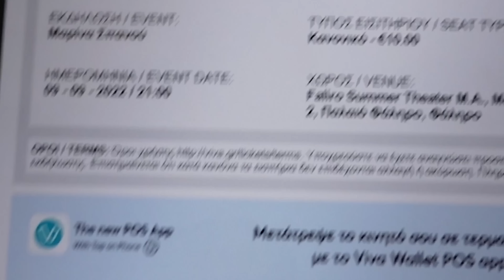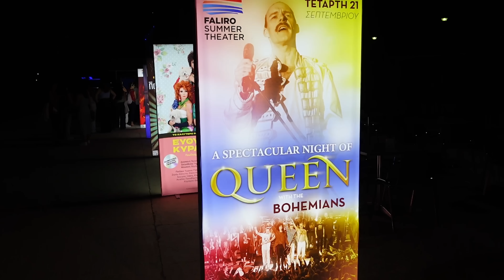Πάνω απ’όλα ψυχραιμία! • Εβδομαδιαίο Vlog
ΑΝΕΒΑΖΟΥΜΕ ΒΙΝΤΕΟ ΚΑΘΕ : ΤΕΤΑΡΤΗ και  ΚΥΡΙΑΚΗ  :)))

Κωδικός : GOGO40
Για 40% έκπτωση σε όλο το site! Αν κάνετε τις αγορές σας με κάρτα , η εκπτωση γίνεται 50%
Επίσης στα 3 κοσμήματα , εκείνο με τη χαμηλότερη τιμή έρχεται δώρο!
Καλά ψώνια ^_^